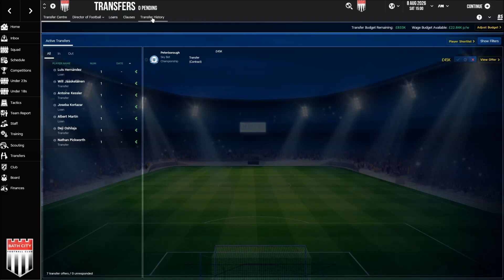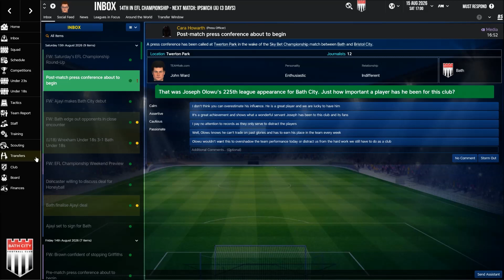Bath City #98 | Men Needed | Football Manager 2017